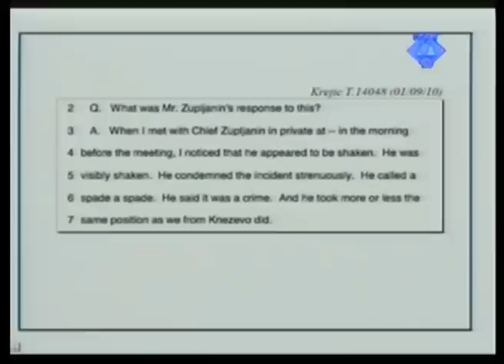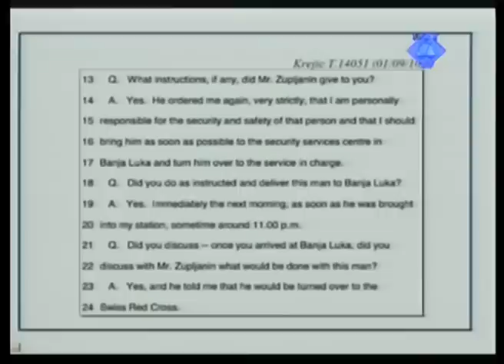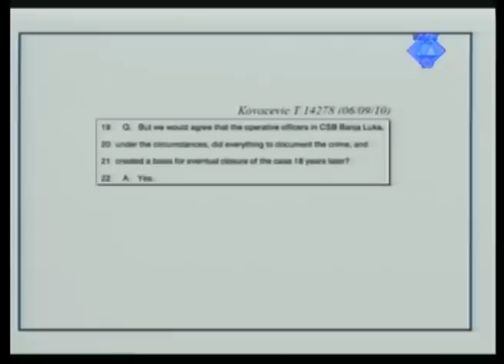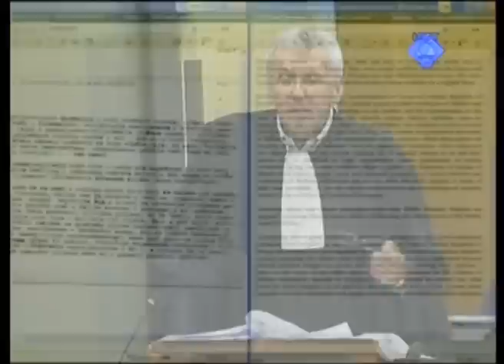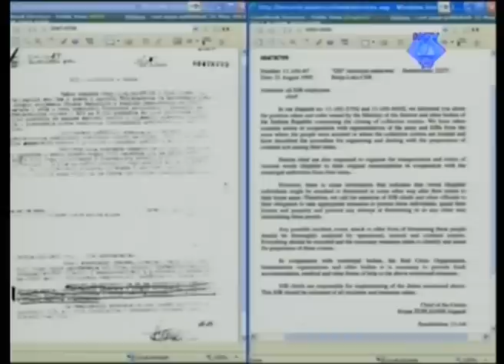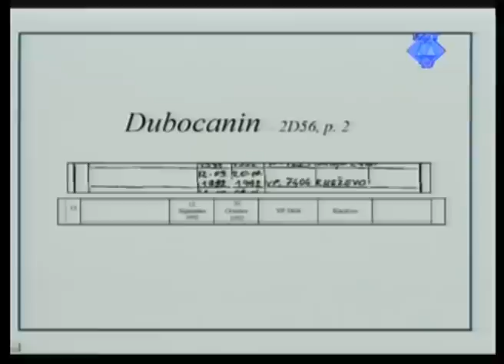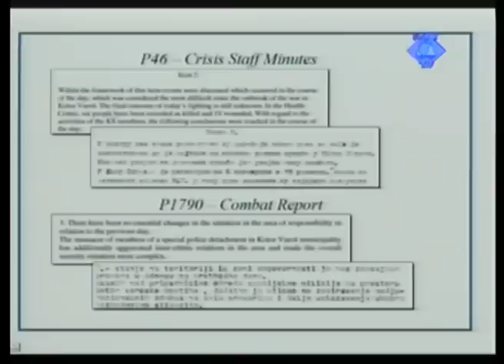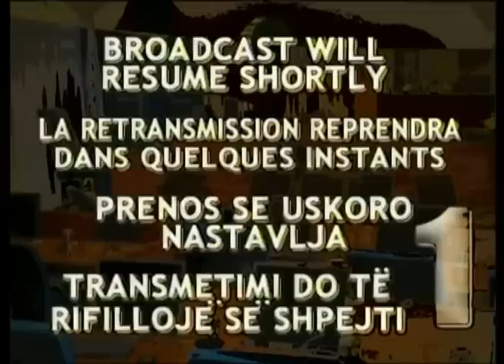Završne riječi - Stanišić and Župljanin (Deo 4/4) - 31. maj 2012.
Mićo Stanišić i Stojan Župljanin se terete za progon, istrebljenje, ubistvo, deportaciju i mučenje civila nesrba u raznim područjima Bosne i Hercegovine od aprila do decembra 1992. godine.

Mićo Stanišić je bio ministar u srpskom Ministarstvu unutrašnjih poslova u Bosni i Hercegovini (RS MUP), zadužen za javnu i državnu bezbjednost, što je, prema Optužnici, funkcija koja mu je davala sveukupnu kontrolu nad svim policijskim i bezbjednosnim strukturama entiteta bosanskih Srba.

Stojan Župljanin je bio direktno podređen Mići Stanišiću kao najviši policijski funkcioner Autonomne Regije Krajine (ARK) u sjeverozapadnoj Bosni i Hercegovini. Kasnije je postao savjetnik Radovana Karadžića, bivšeg političkog vođe bosanskih Srba kome se takođe sudi pred Međunarodnim sudom.